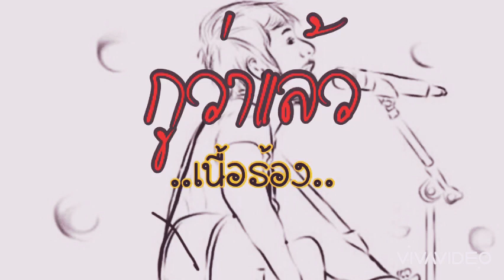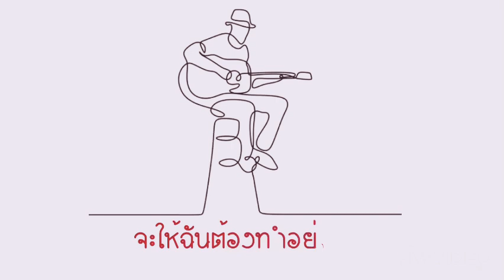กูว่าแล้ว (เนื้อร้อง) [by:เด็ก_เพื่อนเพ_นิ}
อัพเดท..เพลงใหม่ / เก่า..🎵ทุกวันคับฝาก. ติดตาม.. 👇🏻 ...ด้วยนะครับ..🔔